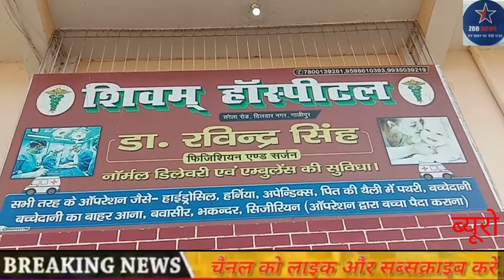स्वास्थ्य विभाग की मिलीभगत से जनपद में चल रहा गोरखधंधा...